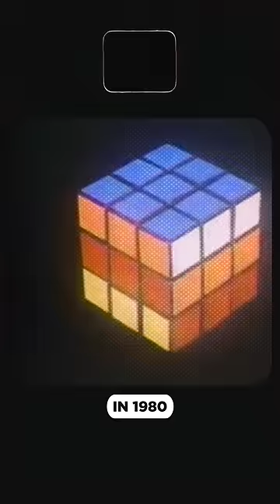The invention of the Rubik’s Cube